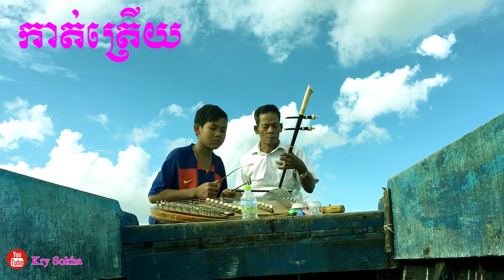Pleng Khmer, បទកាត់ត្រើយ លើទូក ដោយលោកគ្រូ ហោម និងចៅប្រុស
សូមអញ្ជើញបងប្អូនទស្សនានូវវីដីអូភ្លេងផ្សេងៗទៀត នៅខាងក្រោម!!!
អរគុណបងប្អូនដែលបានទស្សនាវីដីអូខ្ញុំ!!!
កុំភ្លេចជួយចុចsubscribe និងរូបកណ្ដឹងផង!!!